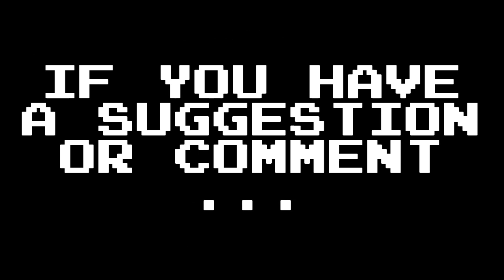Let's Play: Deus Ex (Part 9 - Yep, pillows explode)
After gathering information in the previous episode, today Jonny must make an augmentation decision. What augmentation will he choose, and will it be any use in his assault of the warehouse?

Outro: "Ab Aeterno" - WMD